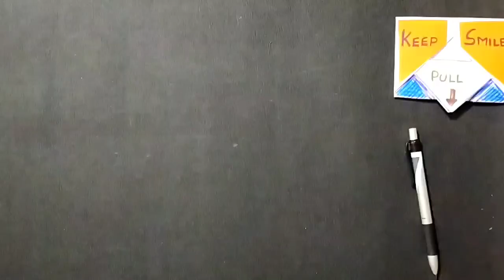Message Envelope Card || How To Make Paper Envelope || Pull Tab Envelope Card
Message Envelope Card || How To Make Paper Envelop || Pull Tab Envelope Card